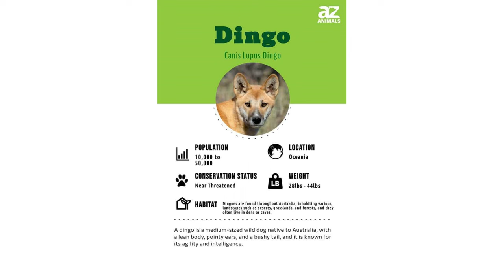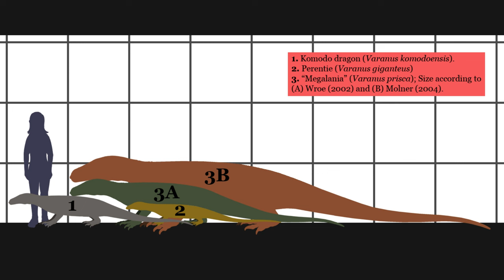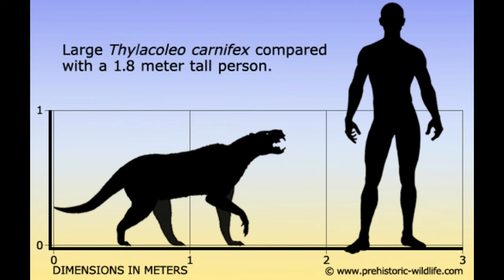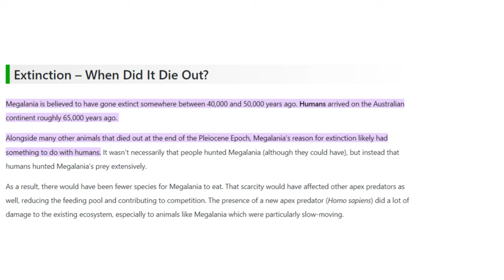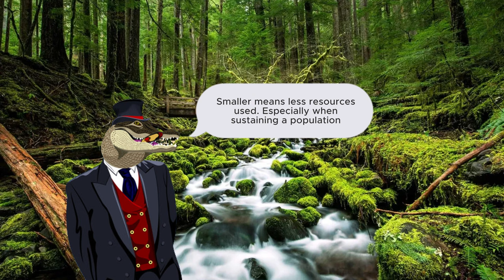Where Are Australia's Terrestrial Predators?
Hey ladies and gentlemen, in this video I'm going over what's happened to Australia's predators.